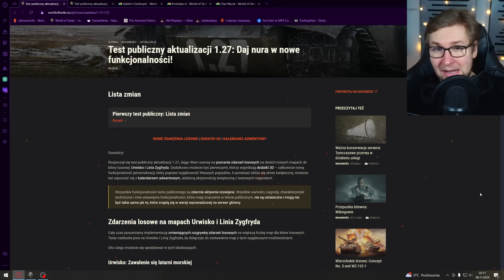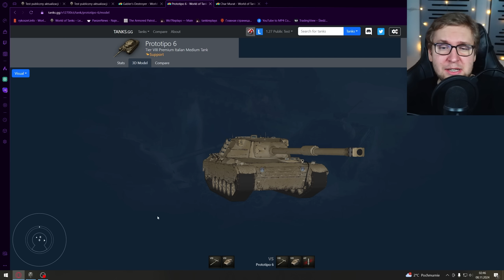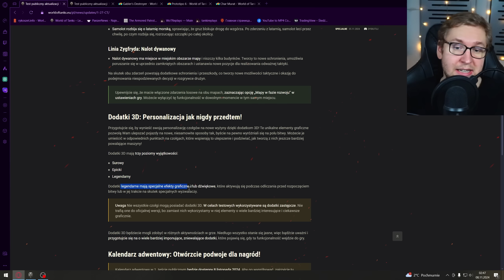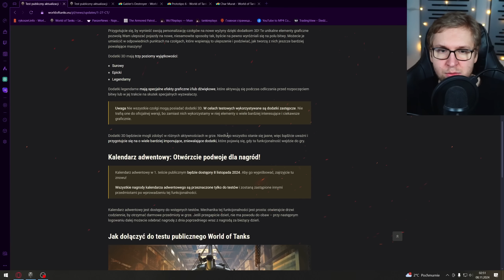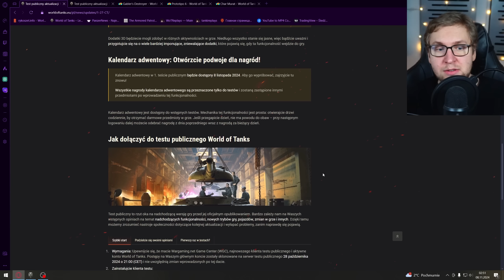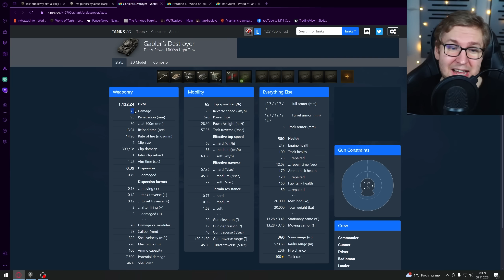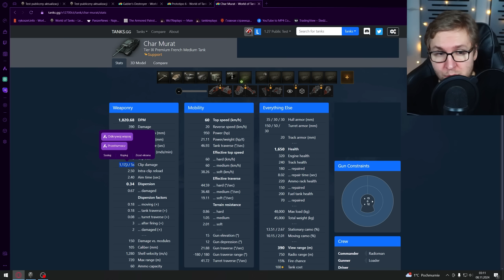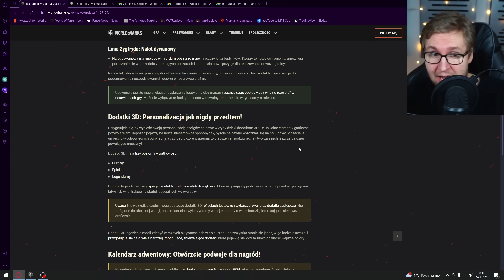NOWY PATCH 1.27 i SERWER TESTOWY! NOWA LINIA z DWOMA DZIAŁAMI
00:00 - Wstęp
00:14 - Patch 1.27
09:37 - Nowy IX TIER
12:26 - TEST 113